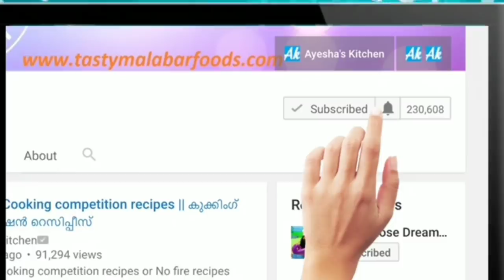ചില്ലി ചിക്കൻ ത്രികോണപത്തിരി/ unique Iftar snacks Recipes / Triangle Attipathil / Tasty Snack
Related RAMADAN RECIPES

Chicken chilli , my all time favorite chinese chicken dish. I love to pair this chicken side dish with fried rice. Yup, i prefer fried rice than ghee rice or biriyani. I used to make fried rice at home on special occasions and most pair the same with garlic chicken. Ooh ..let's come to the recipe. How about a snack recipe with chicken chili stuffing?. Wonderful ...right?. This snack is one  among the same. Trikona pathiri or triangle pathal is a very unique snack .